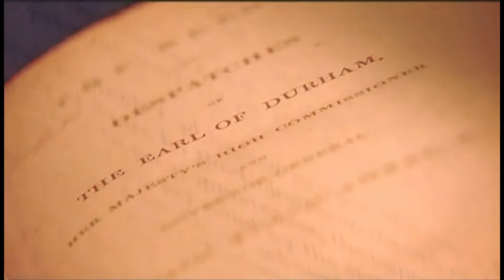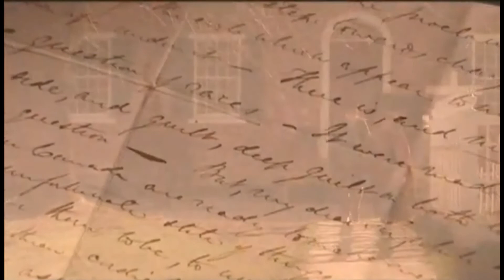Canada Rebellion of 1837 Documentary Pt 6 ( Norland Coboconk Minden Ontario)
A Part of our Past